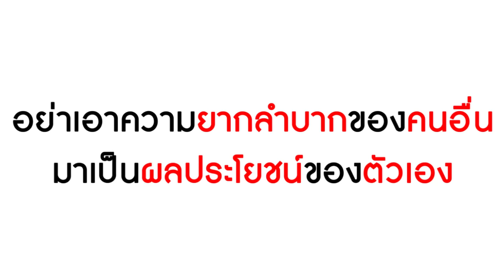ละครสั้น เงินทิพย์ ฝาขวดแลกข้าว I Lovely Kids Thailand